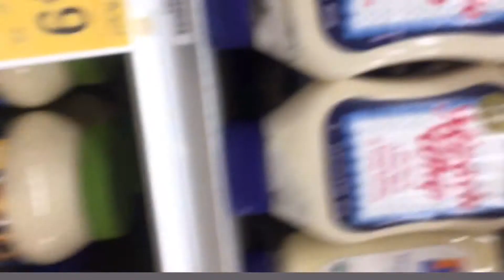E Z pool tricks 😜